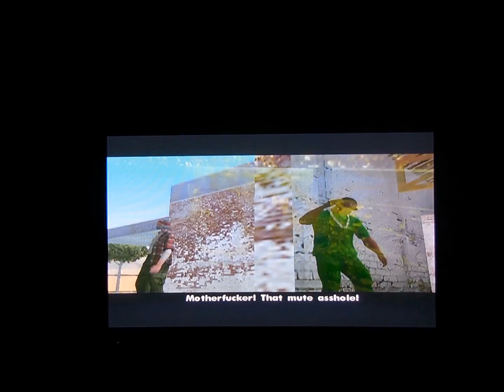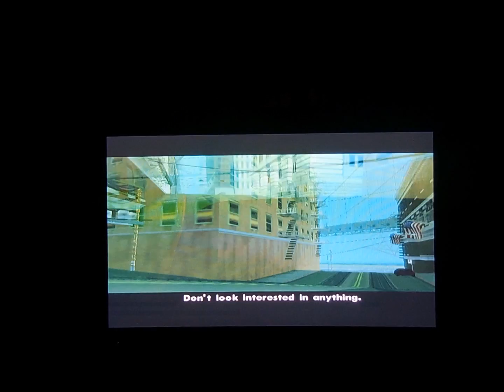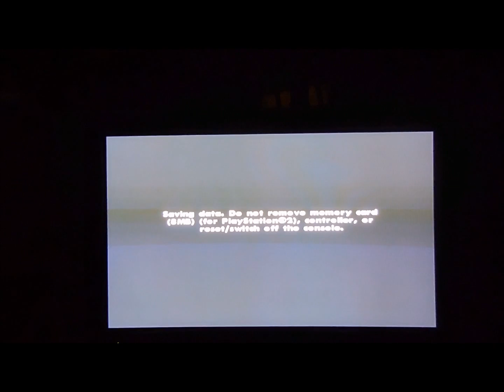Grand Theft Auto San Andreas - Mission #37 - Wear Flowers In Your Hair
Sorry for yet again another disappearance of this walkthrough. I've been doing this way too often and I'll never get it done if I keep doing so meaning starting now and focusing well into 2017 this walkthrough will be a top priority as the year goes by. I know I've said this in the past but I absolutely hate myself when I fail to do what I promise you guys. From this point on forth that's all over.

Now getting on with the first San Fierro mission. First is a long cutscene about CJ just complaining about the garage Catalina gave him from losing that race being a piece of shit. Then the idea of mechanics comes around as The Truth says he knows some friends that are also good mechanics to help out in the garage which is said to be turned into a chop-shop in a weeks time.

Now you & The Truth must go to pick up his friends and bring them back. First up is Jethro who is working on a tow truck at a gas station by the coastline under the train bridge. Once you get there sound the horn and he'll get in. Then go to the hospital where The Truth wants to see some mysterious van go by, he doesn't explain his motives as to why.

Next up is Dwaine who works a hotdog van literally just up the hill from the hospital, sound the horn again and after a brief conversation he'll tell you he'll meet you at the garage. Next up The Truth tells you to go to the police station downtown where he wants to again see the mysterious van go by, he still doesn't say why. Then last up is ZERO who's sitting outside of his own shop near your garage toying with an RC helicopter. Once more sound the horn and he'll get in, then take everybody back to the garage. After that another cutscene will play and the mission ends. An easy mission therefore no reward this time.

Because I’m moving tomorrow and because this is the last of the videos I have to upload for you guys today this will also be my last one for the year. Next video will come in 2017, see you guys there. Another great year in the books!